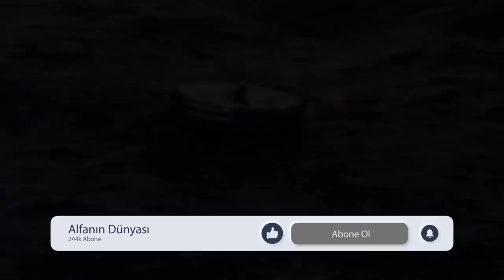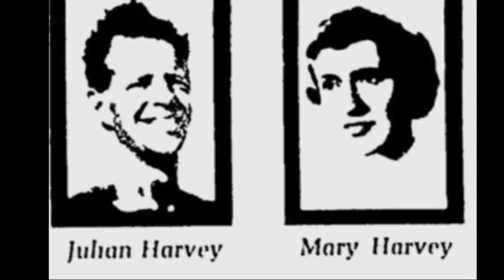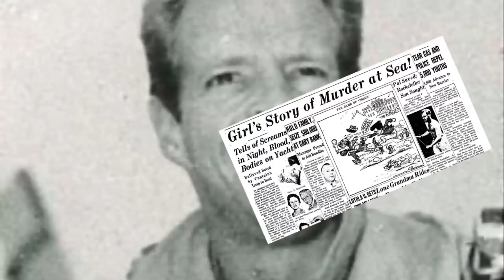Ailecek Denize Açılan Duperrault Ailesinin Yaşadığı Felaket: Terry Jo Duperrault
Terry Jo Duperrault Kimdir ?

1961 yılında Yunan yük gemisi kaptanı Theo yine denizlerdeydi. Bahamalardaki iki büyük adayı ikiye ayıran Northwest Providence Kanalı’na geldiklerinde çok ilginç bir şey oldu.  Yük gemisi beyaz cismin yanına doğru geldiğinde mürettebattın heyecanı ikiye katlandı. Gördükleri şey hayretvericiydi. Bunun bir gemiye ait olduğu aşikardı, o ufak şey şişirilebilir bir bottu, ilginç olan ise üzerinde 11 yaşlarında sarışın bir kızın yatıyor olmasıydı.